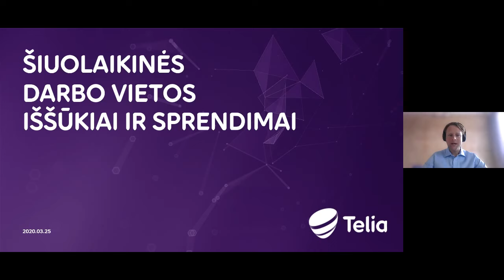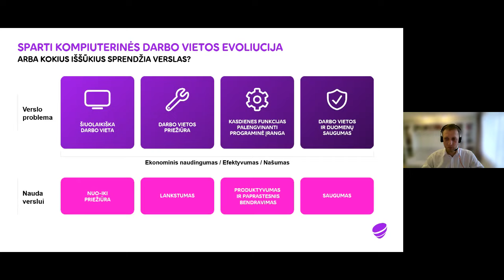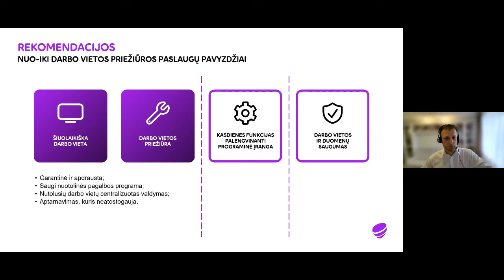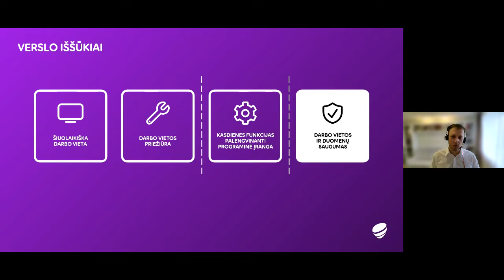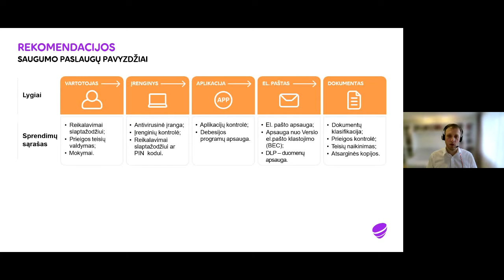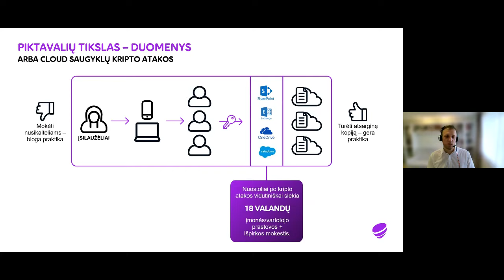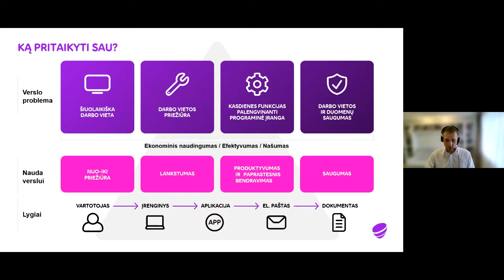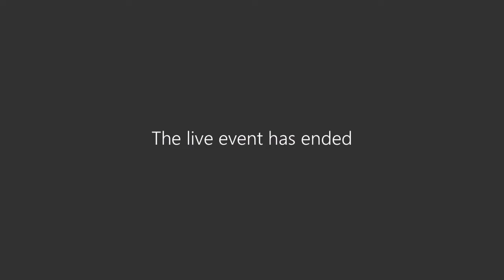Telia vebinaras „Šiuolaikinės darbo vietos iššūkiai ir sprendimai"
Seminaro metu aptariami ne tik verslo iššūkiai susiję su šiuolaikine kompiuterine darbo vieta, bet ir pasiūlomi sprendimo būdai, siekiant ekonominio naudingumo bei našumo, pateikiami atsakymai į klausimus:
• Ko nepamiršti apie darbo vietą kiekviename darbuotojo gyvavimo ciklo etape?
• Kas sudaro darbo vietos priežiūrą?
• Kokie galimi kasdienes funkcijas palengvinančios programinė įrangos paketai?
• Kas turėtų būti vadovo atmintinėje, kalbant apie darbo vietos ir duomenų saugumą?

Vebinarą veda „Telia Lietuva“ produktų ir kainodaros vadovas Giedrius Jasonas.
Renginį moderuoja „Telia Lietuva” Stambaus verslo klientų komercijos vadovas Aivaras Janušauskas.